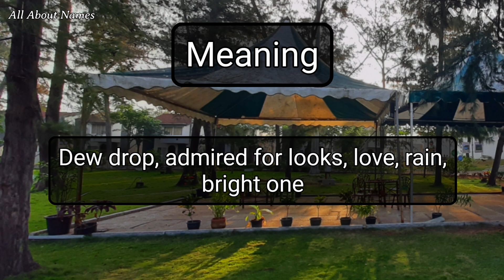Niha - Pronunciation and Meaning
This is how we pronounce the name, Niha.

Meaning - Dew drop, admired for looks, love, rain, bright one
Gender - Feminine
Alternate spellings - Nihah, Nihaa,Nihaah

Channel Audience

We have designed our channel to appeal to an English-speaking-audience. This would include all English-speaking-countries and countries like India, with a large audience for English content. Our videos are most relevant to viewers from the following countries.

1. India
2. United States
3. United Kingdom
4. Australia
5. Canada
6. New Zealand

Viewer Benefits

1. Name pronunciations
2. Name meanings
3. Baby name suggestions and ideas